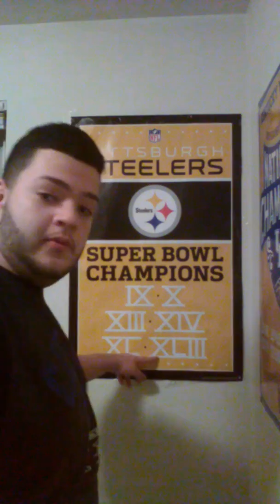Let's go team USA and keep that good work up Puerto Rico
USA vs Dominican republic

Pittsburgh do something this off season